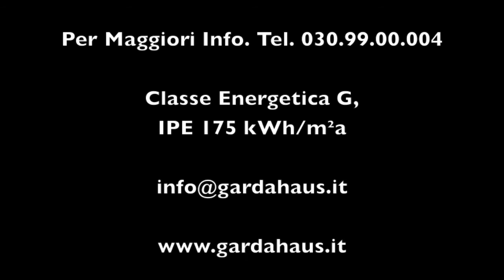Padenghe sul Garda, Trilocale Completamente Arredato in Complesso con Piscina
Padenghe sul Garda, in posizione di assoluta tranquillità, immerso nel verde che il residence offre, disponiamo di ampio appartamento TRILOCALE completamente arredato.
Condizioni ottime, molto raffinato e curato nei dettagli.
Situato al primo ed ultimo piano, ampia terrazza abitabile con zona pranzo e zona relax. Internamente è composto da un soggiorno spazioso, angolo cucina a vista, N°2 camere matrimoniali, bagno. Travi a vista e parquet rendono questo appartamento molto caldo ed accogliente. Dispone inoltre di un garage esclusivo. Tranquillo residence con piscina e ampio giardino.
Richiesta € 820,00 mensili più spese
Cod: A000174
Nozioni sul territorio: Padenghe è una cittadina sul riva del Lago di Garda con un clima ideale in ogni stagione e molto facile da raggiungere, situato in una posizione strategica e di facile raggiungimento alla città di Brescia che dista ca 20 km.
Di notevole rilevanza anche la vicinanza al comune confinante,Desenzano del Garda, molto conosciuto e ricercato a livello turistico, grazie anche ai servizi logistici che offre, quali stazione ferroviaria, accesso alla tangenziale, casello autostradale.

SCARICA LA NOSTRA NUOVA APPLICAZIONE GRATUITA "GARDA HAUS IMMOBILIARE" COMPATIBILE CON iPHONE, iPAD e iPOD TOUCH